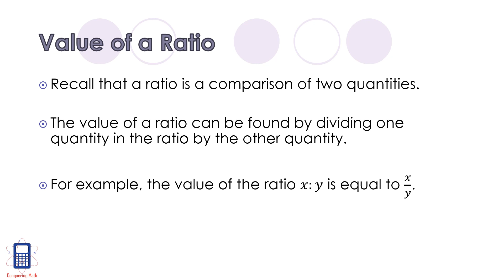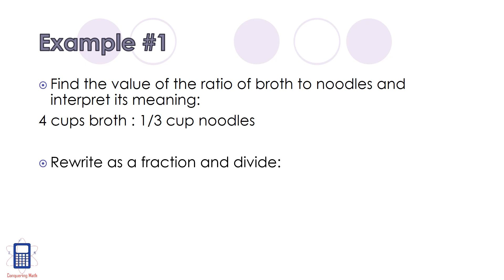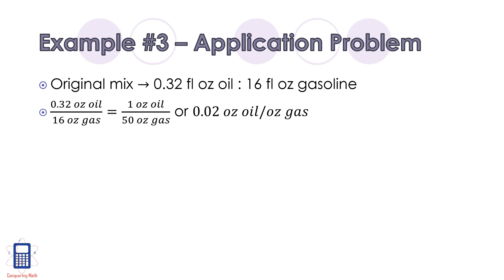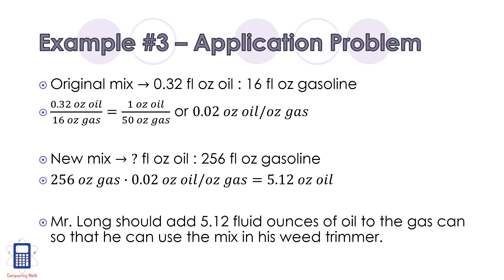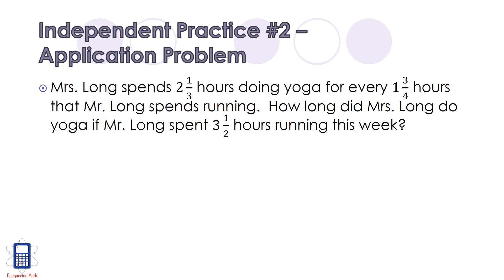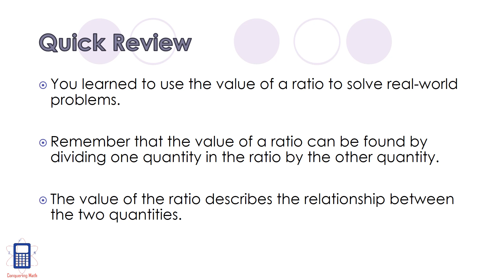Value of a Ratio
Pat reviews ratios and teaches students to use the value of a ratio to solve application problems.